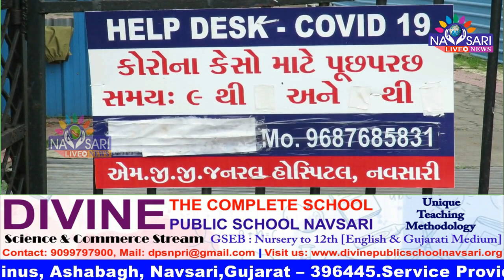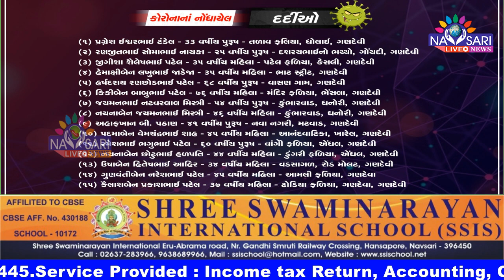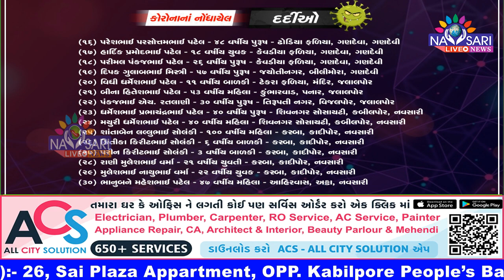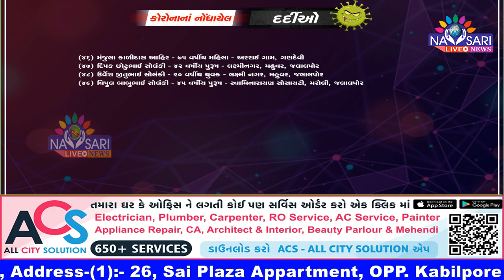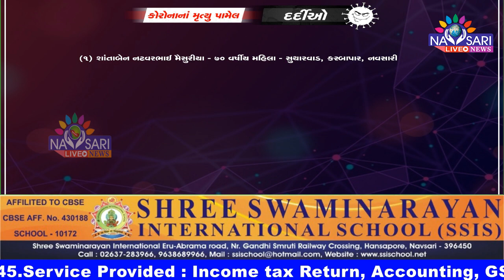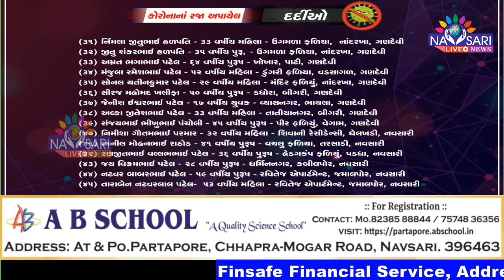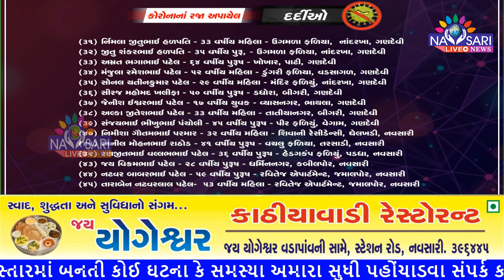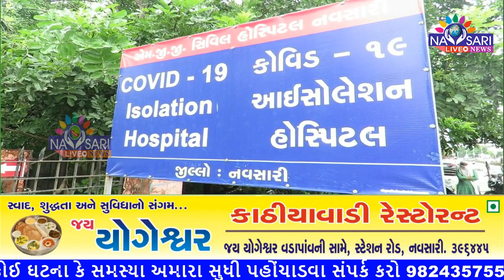Navsari Live :- 49 more corona Positive Case In Navsari. Total Active Case :- 812.